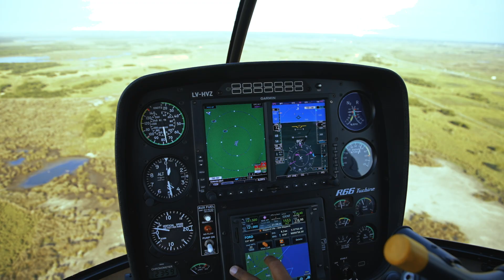Nueva Ranger Raptor - Ford Summer Energy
Ford Argentina realizó un nuevo encuentro off-road, en donde los clientes y el Club Ranger -el club orgánico integrado por clientes fanáticos de las pick-ups de la marca-, fueron protagonistas. Juntos lograron que se convierta en la travesía más grande de Latinoamérica.⁠
El encuentro se llevó a cabo en Pinamar Norte y reunió a más de 160 pick ups de la toda la línea de productos que integran la Raza Fuerte, incluyendo a la Ranger Raptor, la última presentación de la marca.⁠
Luego de la travesía, los invitados disfrutaron de una experiencia gastronómica y de alta coctelería presentada por Leandro Cristobal y Tato Giovannoni, ambos embajadores de Ford. Como todos los años, estuvo el clásico cierre musical, esta vez a cargo de Miguel Ángel Rodríguez junto a Celeste Carballo como artista invitada; todo para cerrar un día histórico.⁠
Agradecemos a todos los que asistieron a este día histórico.⁠